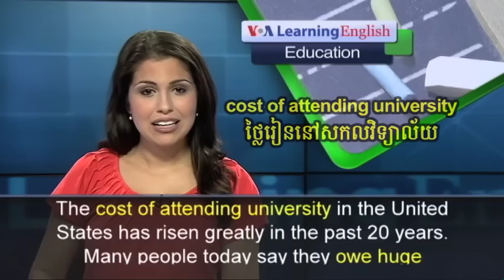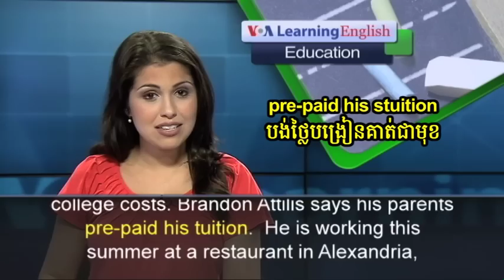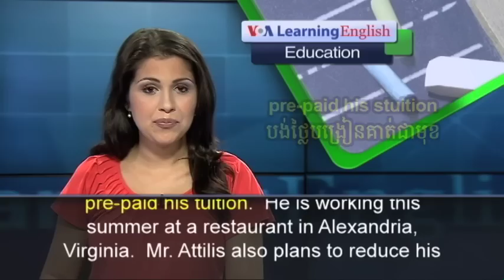Special English - Education Report 657